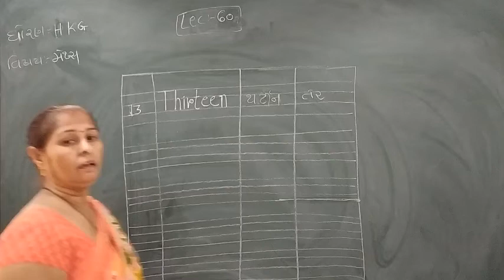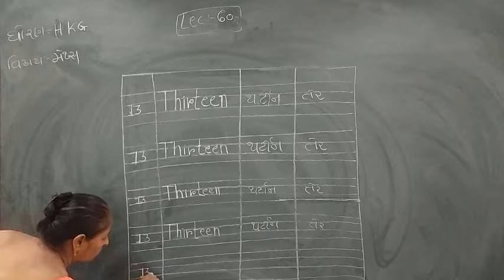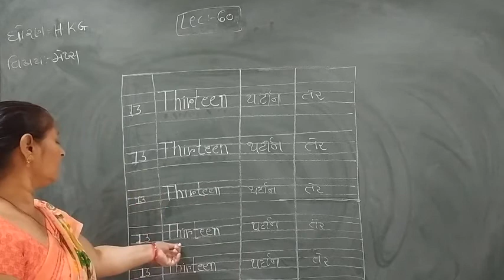Standard - H.K.G SEM- 2 Maths Lecture - 60 Rakshitaben